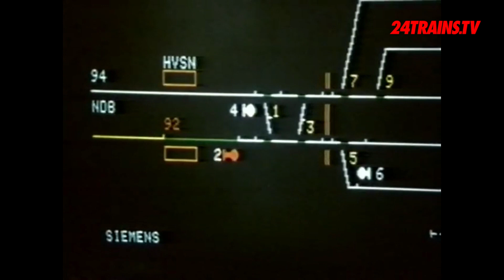New from | Nieuw vanaf | Neu ab 5 November 2021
Hier een overzicht van onze nieuwste videos!

Stap in voor maar 4 Euro 99 per maand en geniet van al onze mooie exclusieve treinen video’s en magazines, alleen bij 24Trains.tv!

Step aboard for only 4 Euro 99 per month and enjoy all our beautiful exclusive train videos and magazines, only at 24Trains.tv!
This video has English and German subtitles, just like 24Trains.tv which is available in 3 languages (Dutch, English and German).